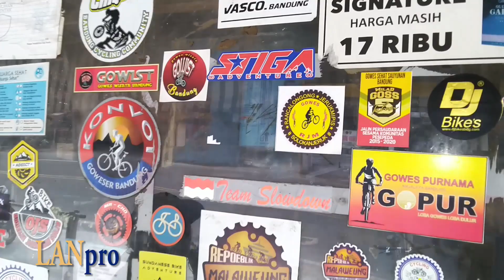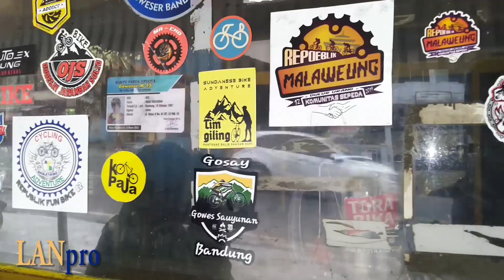GOWES NYAWALAN KE NAGREG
Hari Minggu, 16 Mei 2021 -  Mengawali lagi kegiatan gowes setelah kita jalani ibadah puasa ramadhan tidak ada kegiatan bersepeda. Gowes ke Nagreg jadi pilihan yang tidak direncakan juga karena tidak terlalu jauh (70 km Pulang-pergi).